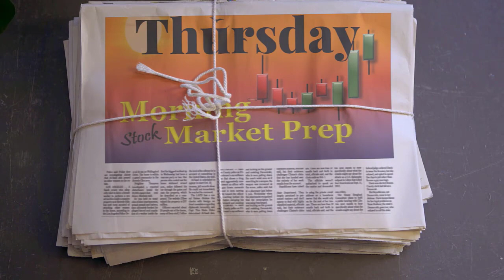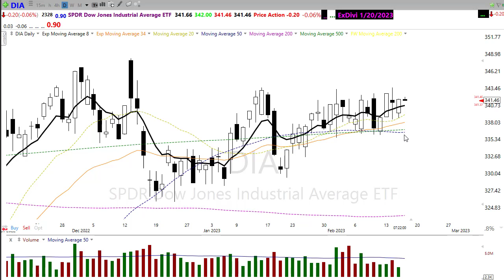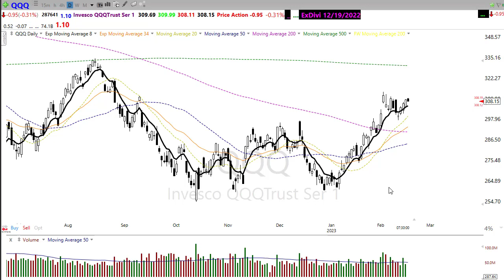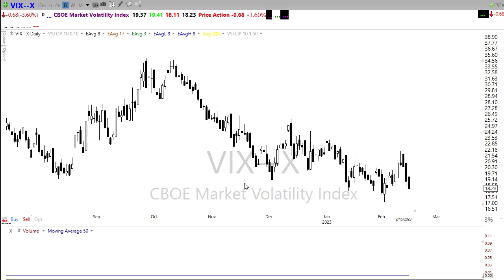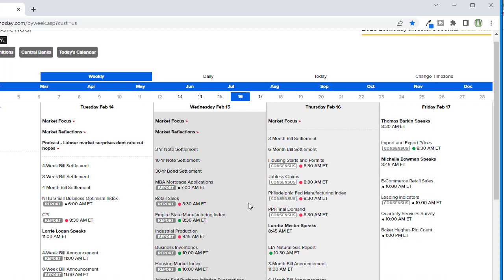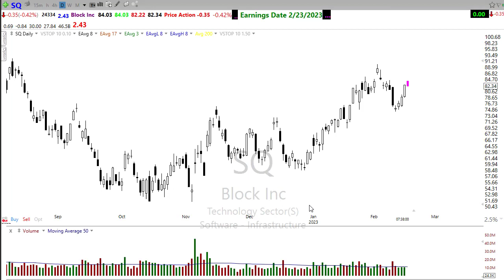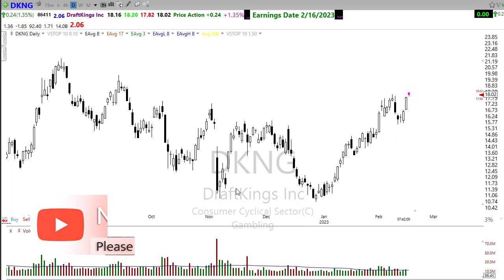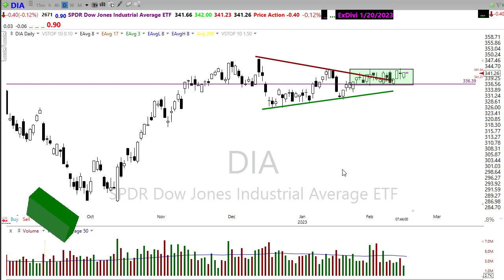Morning Market Prep | Stock & Options Trading | 2-16-23